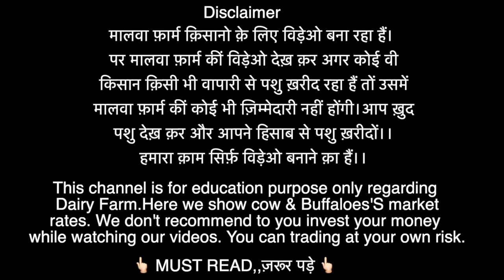पंजाब कीं सबसे बड़ी मंडी ।। सभी गायें बिकाऊँ हैं